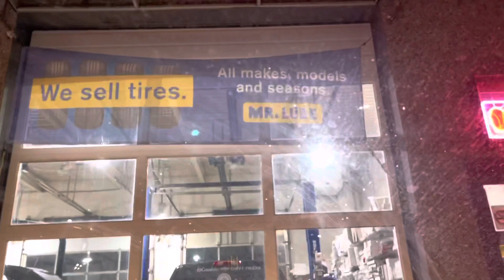Changing of WINTER TIRES for our RAV4 @ MR. LUBE.